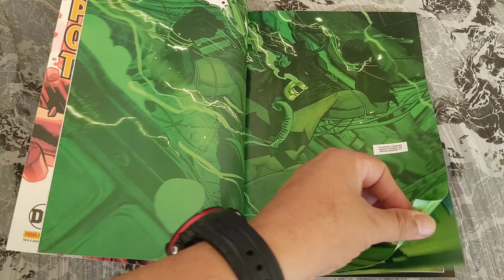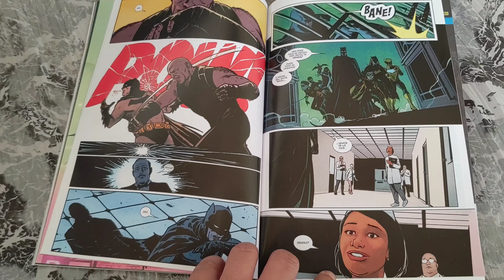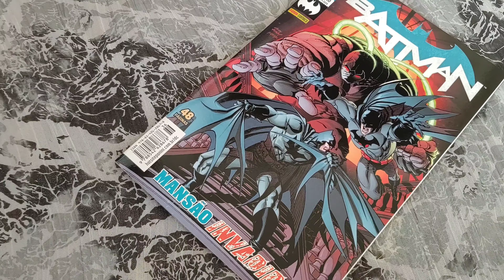Batman 36 (Panini mar/2020) Folheando DC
Batman edição 36, março/2020. Publicação mensal. 52 pág. Histórias originalmente publicadas em Batman 70-71 (jul/2019).
Capa cartão e miolo couchê.
Tabela de preços de mensais:
52 pág R$ 9,90
60 pág R$ 10,90
68 pág R$ 11,90
76 pág R$ 12,90
84 pág R$ 13,90
92 pág R$ 15,90
100 pág R$ 17,90
Panini Comics
DC Comics
* Overview *